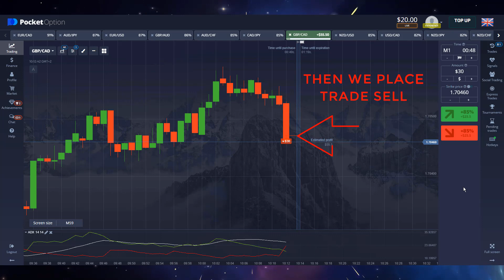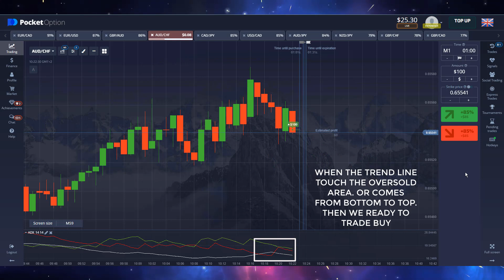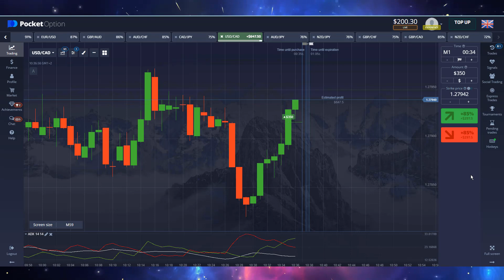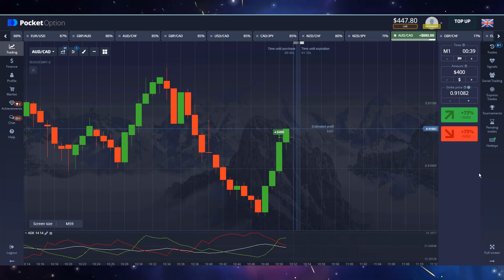$1100 profit using easy strategy | Binary options trading